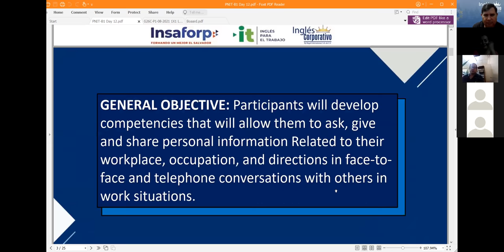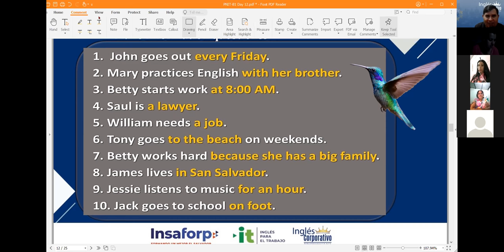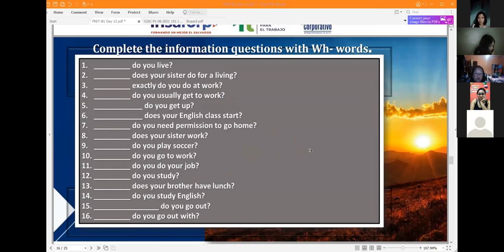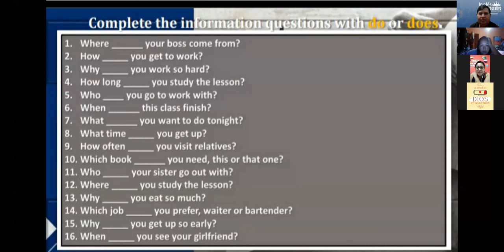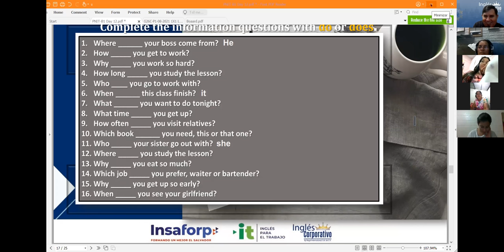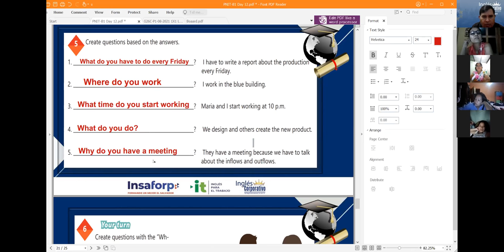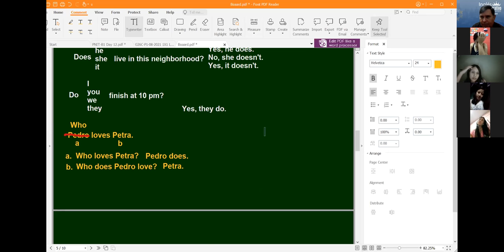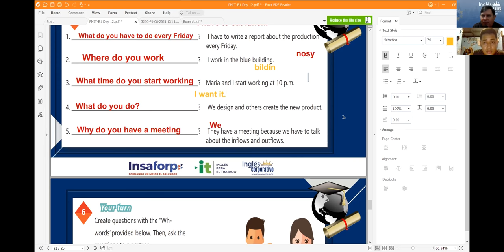Ingles Corporativo-Videoconferencia # 12. How to Use Simple Present Information Questions.